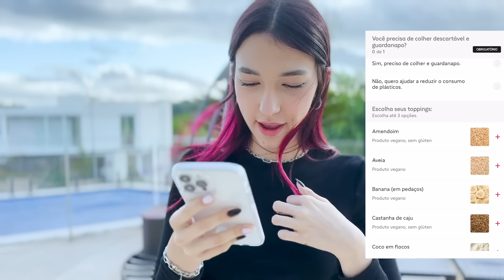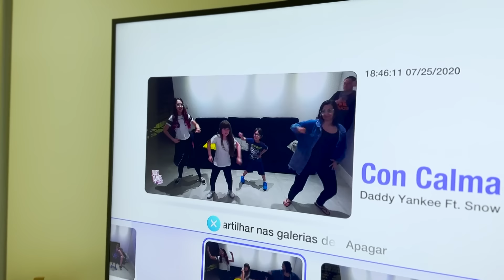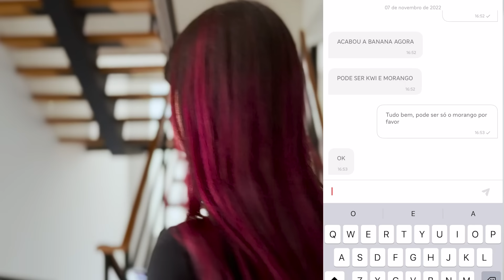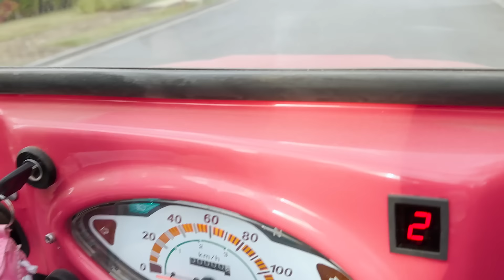COMIDA 1 ESTRELA VS COMIDA 5 ESTRELAS !! QUAL é o MELHOR AÇAÍ ? | Luluca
Pela classificação do aplicativo temos comidas 5 estrelas e comida 1 estrela qual é melhor? Espero que se divirtam. Um super beijo 💗

🎮 ROBLOX - JustLuluquinha